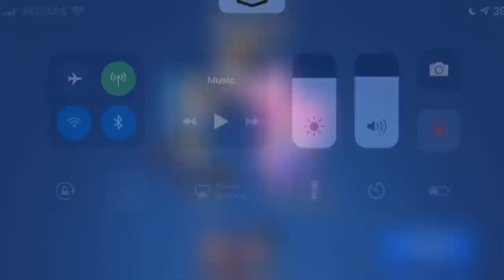Playing Brawl Stars with my IRL FRIEND! Duo Showdown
Comment if you'd like to see more games with my IRL friends!